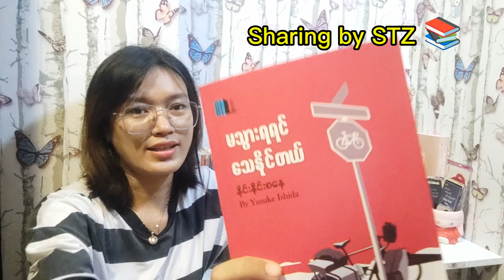မသွားရရင် သေနိုင်တယ် (ဘာသာပြန်-နိုင်းနိုင်းစနေ) | Burmese Book Review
"မသွားရရင် သေနိုင်တယ်"
ဘာသာပြန်-နိုင်းနိုင်းစနေ
Review

ခရီးသွားစာပေတွေကို ကြိုက်နှစ်သက်တဲ့သူတွေဆိုရင် ဖတ်ဖို့ သင့်တဲ့စာအုပ်လို့ ပြောရမှာပါ။ စက်ဘီးနဲ့ ကမ္ဘာပတ်ခဲ့တဲ့ လူအကြောင်း , စက်ဘီးတစ်စီးနဲ့ 7နှစ်ခွဲကြာအောင် ခရီးနှင်ခဲ့ရတဲ့ အတွေ့အကြုံတွေကို မျှဝေပေးထားတဲ့စာအုပ်။

ကျေးဇူးတင်ပါတယ်...